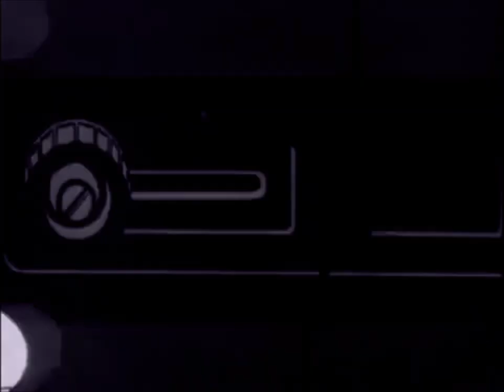Mechanics - Overlord against mister miracle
Musica retirada da coletânea "Apocalipse 2000, Músicas Bacanas para pessoas Descoladas", da Tamborete Entertainment.

Poder de concisão é eufemismo para definir a verdadeira aglomeração de bandas e estilos que convivem na coletânea Apocalipse 2000, lançada pela gravadora Tamborete. Algum tipo de recorde deve ter sido batido por este álbum, que conseguiu a proeza de juntar 79 (!) artistas em um único CD - cada qual interpretando uma canção com menos de um minuto de duração. Só pela curiosidade da proposta (sem dúvida, inédita no mundo), já valeria a pena dar uma olhadela no disco. Mas o fato é que, para roqueiros de mente aberta, Apocalipse 2000 pode apresentar algumas surpresas bem recompensadoras em meio a seus radicalismos. A verdadeira justiça à essa coletânea deve ser feita, reconhecendo-a como um acurado mapeamento do que há de mais interessante no underground pop rock nacional. A democracia que reina no álbum também chama a atenção: veteranos como os Inocentes - patronos do punk paulista - se misturam a novatos como os cariocas do Jimi James, sem qualquer frescura.

A grande parte dos grupos e artistas incluídos no CD fazem rock pesado, em várias vertentes. Tem hardcore (Jason, White Frogs, Dead Fish, Câmbio Negro HC), heavy metal (Evil Motor), punk tradicional (Ação Direta, Drop Your Guns), pop guitarreiro (brincando de deus, PELVs, Hill Valleys, Snooze), experimentalismos indecifráveis (Zé Felipe, Zumbi do Mato) e até uma surpreendente aproximação com a MPB mais ortodoxa (Tavinho Menezes). Há humor (como na participação do DFC, A Música Mais Violenta da Coletânea do Panço e do Rafa, ou dos queridinhos da crítica Video Hits, com Mais Um Produto Com a Qualidade VH), barulho (Psycho Minute, do Thee Butchers Orchestra, Insanity, do Cold Blood, e outras tantas), boas bandas indie brazucas (Stellar, 4-Track Valsa, Cigarrettes)... e , eventualmente, uma ou outra legítima pérola. Como Bom? Cadê?, do inenarrável Zumbi do Mato, ou a igualmente boa Cookies, dos Supersoniques.(Marco Antonio Barbosa)